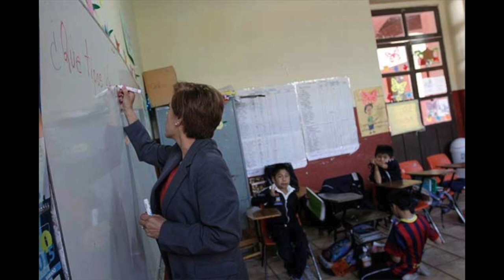Maestros no apoyan a Elba Esther Gordillo